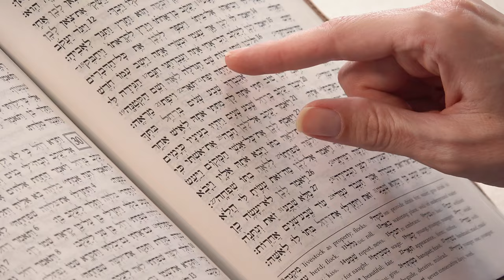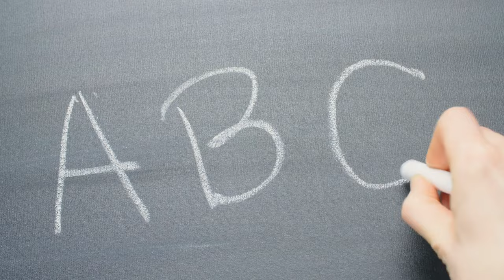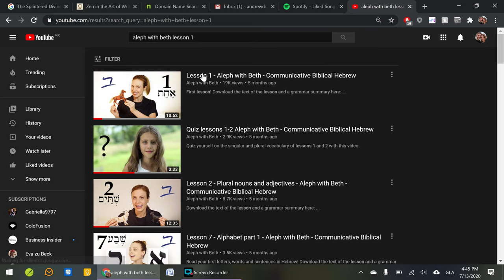Videocorso di ebraico biblico gratuito - Introduzione - Aleph with Beth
Con questo videocorso gratuito puoi imparare a leggere l'Ebraico Biblico, non importa che lingua parli! Funziona per le persone che non hanno alcuna conoscenza dell'Ebraico, ma anche per quelli che lo hanno giá studiato! Insegnamo in un modo che ti aiuta ad apprendere come un bambino impara a parlare la sua prima lingua. Per molte persone imparare l'Ebraico potrebbe essere molto costoso, spaventoso e frustrante. Noi vogliamo cambiare tutto ció. Qui sotto ci sono elencati alcuni vantaggi di imparare l'Ebraico con i nostri video:

✓ É GRATIS. Per sempre . Nessun accesso con iscrizione. Nessun periodo di prova.
✓ Impara come i bambini imparano: vedendo ed ascoltando.
✓ No stress. Andate al vostro ritmo, e godetevelo!
✓ Nessuna lista di regole da memorizzare.
✓ Nessun libro richiesto.
✓ Funziona in tutti i paesi ed in tutte le lingue.
✓ Perfetto per i ragazzi.

Aiutaci a condividere questo corso gratuito con gli amici, affinché il Corpo di Cristo possa
crescere insieme nella maturità mentre studiamo la Bibbia in modo più profondo attraverso
le lingue originali!

Se sei un insegnante di Ebraico e vuoi collaborare con noi per creare altro materiale per
insegnare gratuito, sentiti libero di contattarci.

Mille grazie a David Sturniolo per il suo aiuto con questo video!